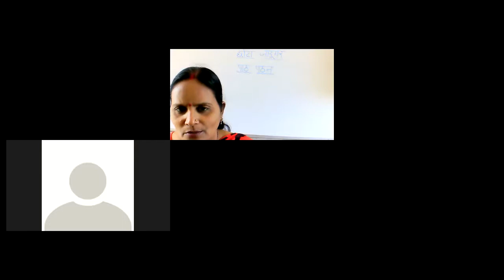Class 5 Hindi 029 Chapter 14 Chhota Jadugar book reading by Anuradha Mishra 13- 01- 2021.